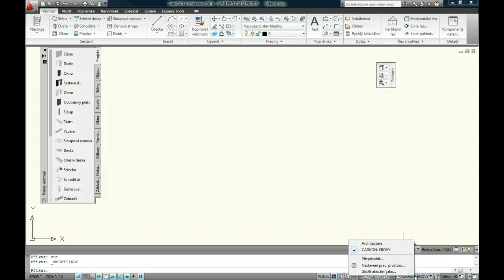CADKON-KROVY - Zapnutí panelu nástrojů